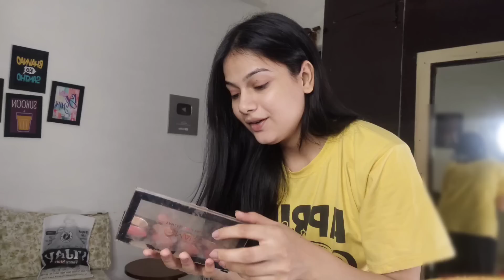Chit Chat Get Reddy With Me ❤️ | Lenskart Visit 🤓 | Arshi Saifi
Welcome to Arshi Saifi’s Official YouTube Channel! 🎥✨

Hi, I’m Arshi Saifi – a passionate creator here to share entertaining, relatable, and inspiring content with all of you. From personal vlogs to lifestyle tips and heartfelt Q&A sessions, my channel is your go-to place for meaningful stories and candid moments.

Here’s what you can expect:
🌟 Q&A Vlogs – Honest answers to your burning questions!
🌟 Lifestyle Inspiration – Tips to elevate your everyday life.
🌟 Life After Marriage – Real stories, challenges, and joy.
🌟 Candid Moments – Unfiltered glimpses into my journey.

Join the family of amazing people who inspire and support each other every day! 💕

Thank you for being here – let’s grow and shine together!